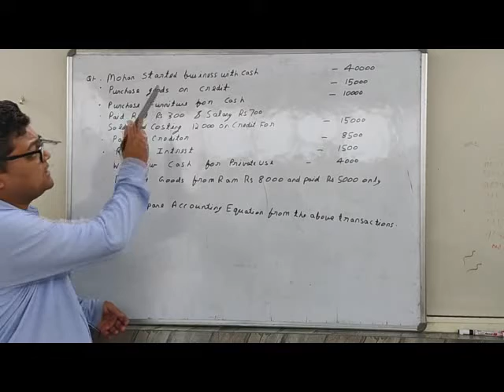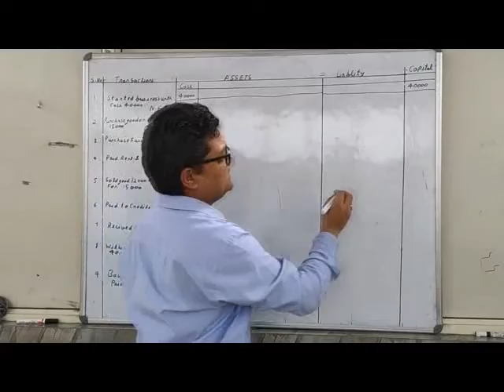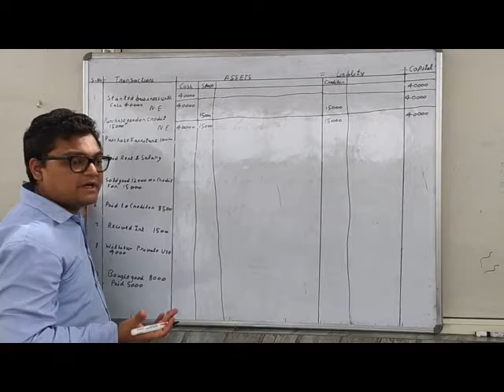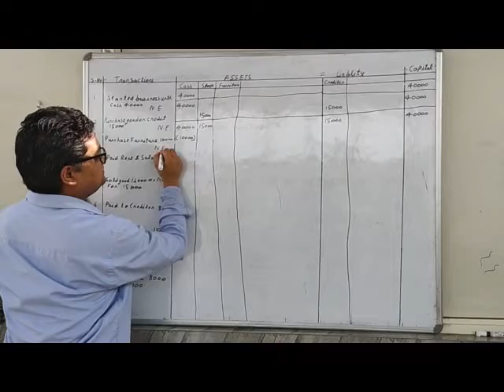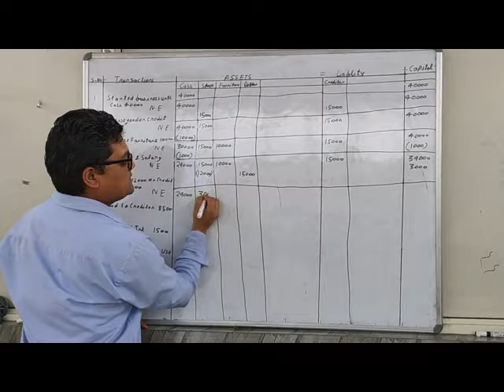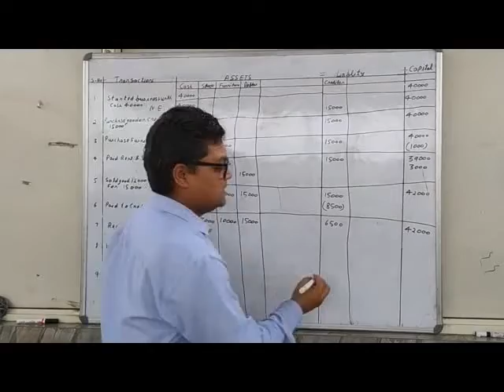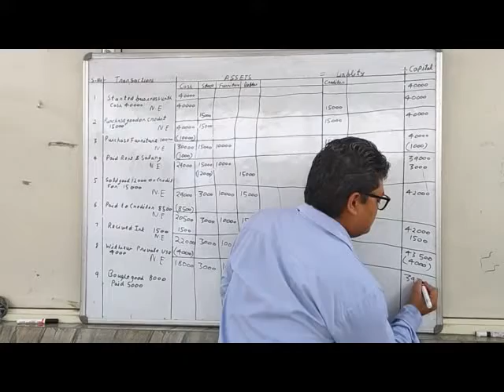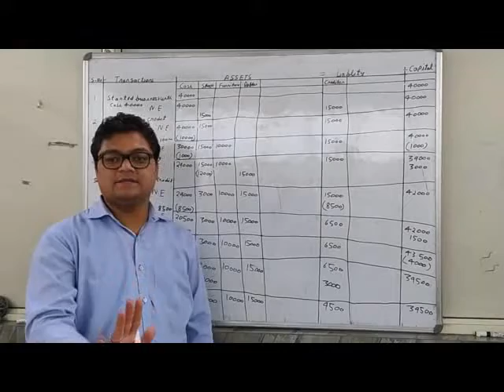accounting equation practical question 1/commerce classes by RACHIT RAWAT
IN THIS VEDIO WE HAD DISCUSSED NUMERICAL OF ACCOUNTING EQUATION
Commerce classes by RACHIT RAWAT
Commerceclasses by RACHITRAWAT